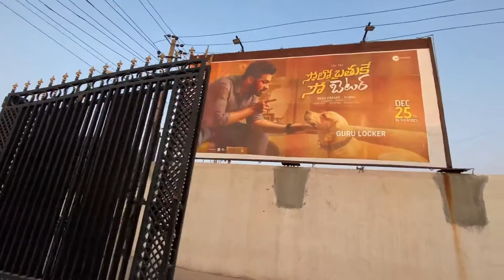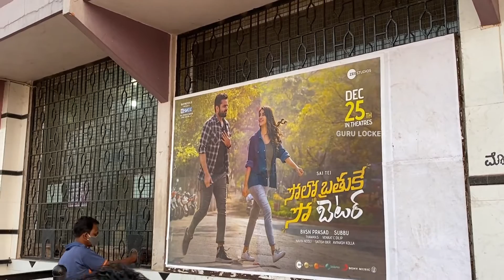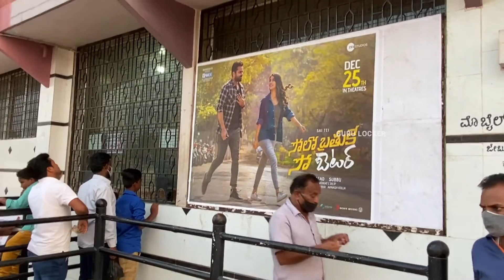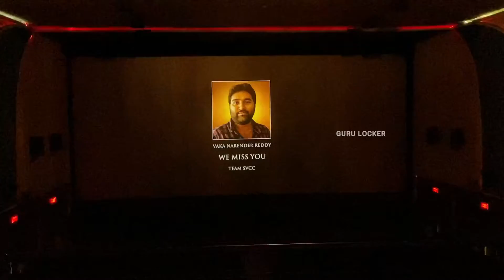Solo Brathuke So Better | Movie Vlog | Sai Dharam Tej | Nabha Natesh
MOVIE DETAILS:
Zee Studios and Sri Venkateswara Cine Chitra LLP present
Movie Name: Solo Brathuke So Better
Cast : Sai Tej, Nabha Natesh, Rajendra Prasad and many
others
PRODUCER: BVSN PRASAD
DIRECTOR: Subbu
DOP: Venkat C Dilip
Editor: Naveen Nooli

For buisness related enquiries contact to this  number:-
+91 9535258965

Watch Here Sai Tej's Solo Brathuke So Better Movie Public Talk
and Review | Solo Brathuke So Better Genuine Public Talk| Sai
Tej | Nabha Natesh | Solo Brathuke So Better Review | Solo
Brathuke So Better | Solo Brathuke So Better Movie | Solo
Brathuke So Better Public Review | Solo Brathuke So Better
Public Response | Solo Brathuke So Better Film | Solo
Brathuke So Better Rating | Solo Brathuke So Better Public
Reaction | Solo Brathuke So Better Movie Review | Solo
Brathuke So Better Movie Public Talk | Solo Brathuke So Better
Movie Rating | Solo Brathuke So Better Imax Review | Solo
Brathuke So Better Imax Public Talk | SBSB Movie | SBSB
Public Talk | SBSB Review | SBSB Movie | Solo Brathuke So
Better Genuine Review | Director Subbu